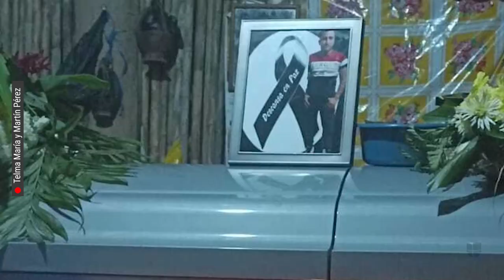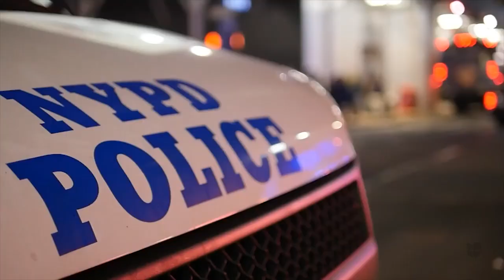Cuerpo de Mario Xo-Pop indocumentado fallecido misteriosamente en NYC llega a Guatemala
Con linternas, porque en su hogar de Guatemala no hay luz, fue recibido el ataúd del padre de dos niños, que hace un año había salido de ahí en busca de un mejor futuro para su familia.